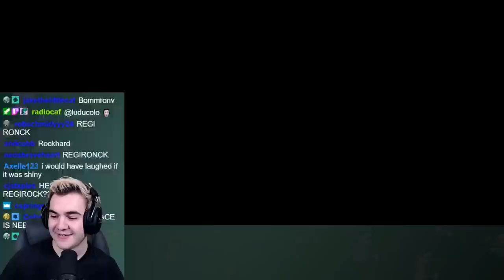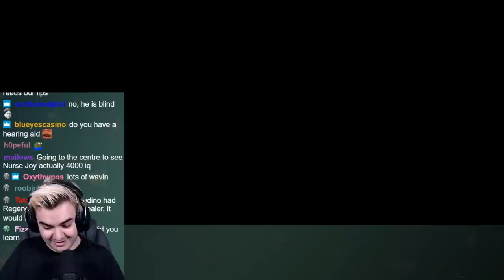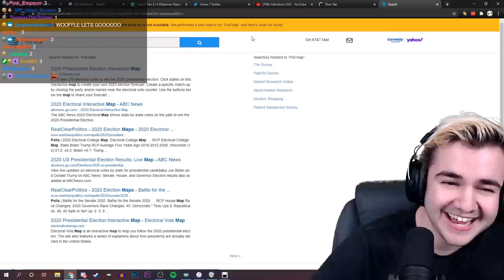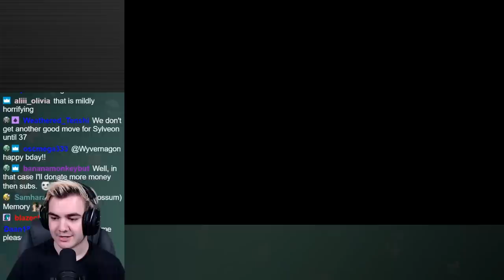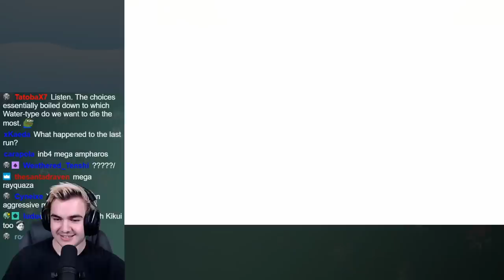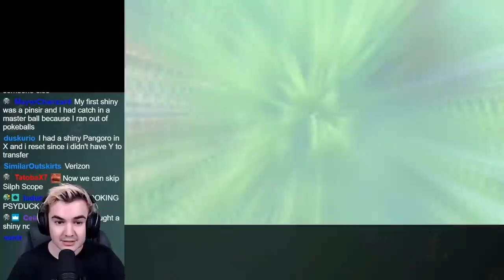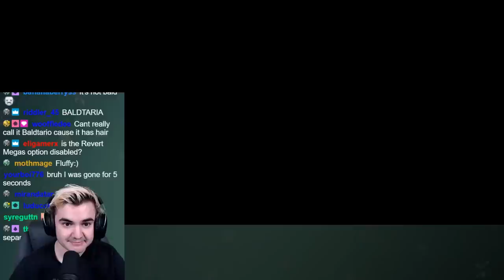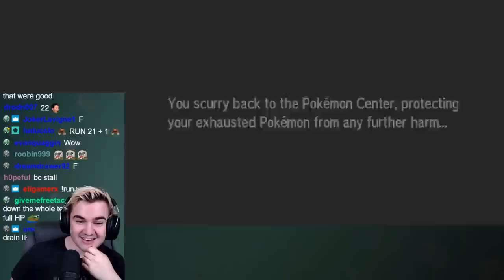This Nuzlocke is IMPOSSIBLE to beat...